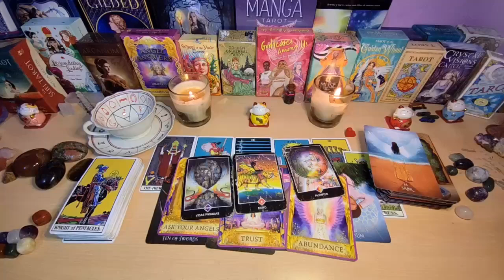AQUARIUS ‼️ TODAY WILL BE YOUR LAST DAY😱 PAY ATTENTION TO THE PHONE 🚨📞 JUNE 2024 TAROT LOVE READING